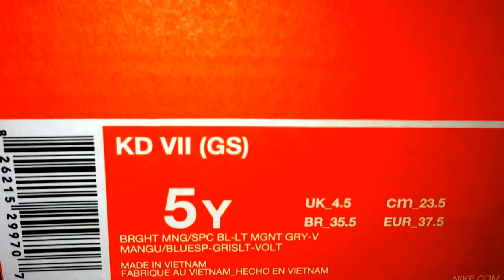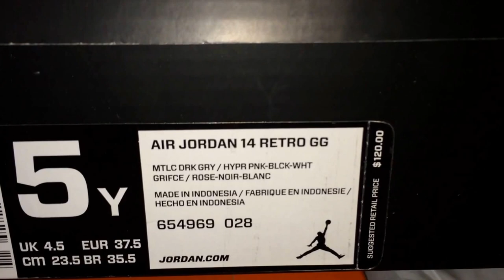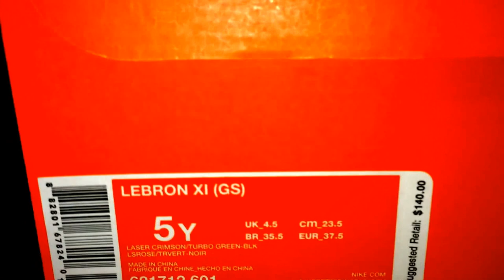Wife's shoe haul Jordan retro 14, kd7 35,000 degree, Lebron elite superhero, and retro 3 wolf g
New video of wife's latest shoe haul over the last two weeks. She'll be showing you guys the kd7 35000 degree, Lebron 11 superhero and the retro 3 wolf gray.